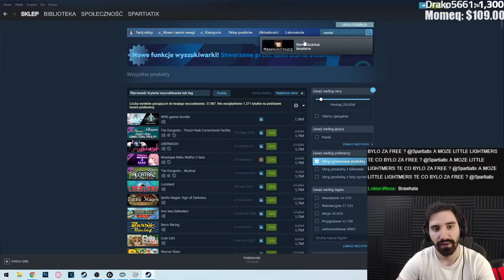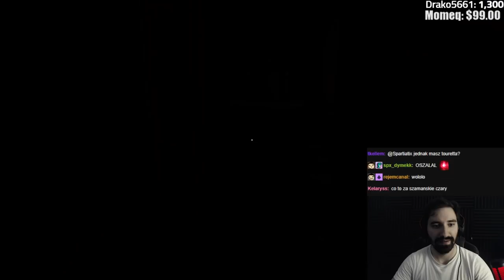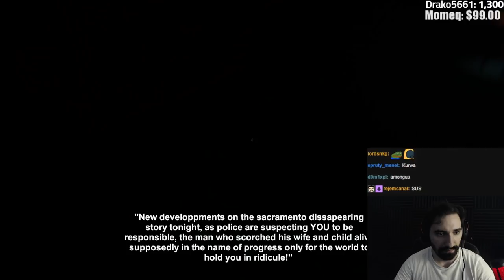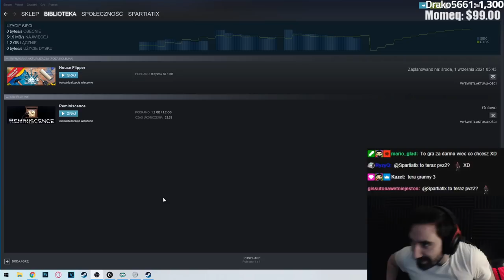KRÓTKI HORROR NA KRÓTKI STRACH